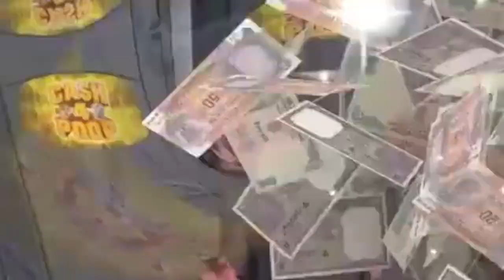Poopies 4 Rupees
In the city of Ahmedabad, you can poop for cash. For each poop you provide, you get 1 rupee in return. If you want to become veri rich pls come poop.